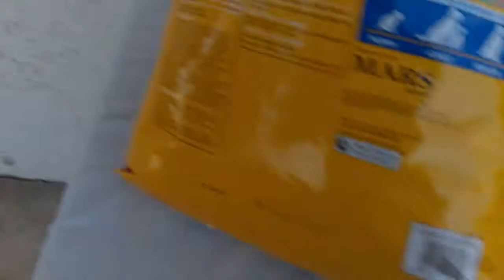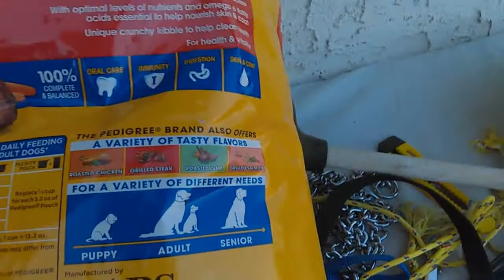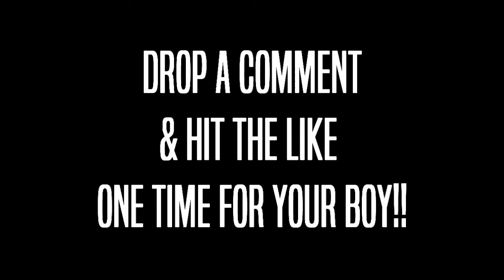I got some New Ink work vlog #13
Whats good my G's  today i went to the gym for a bit release some stress then hit the Walmart to get some dog food real quick.. o and i show you my new tattoo it was some fan art the homie drew me i think it looks like the cartoon version of me .

hip hop, ness boog, daily vlogs, Curtiss King
EXTREME SPICY RAMEN CHALLENGE!!!